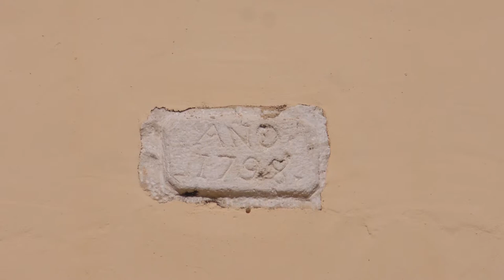El riu Girona i Beniarbeig: La història d'un poble IV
A través d'entrevistes a persones grans, el documental recopila de primera mà les experiències dels seus protagonistes.

Beniarbeig ha viscut sempre vinculat al Girona, una font de recursos per a la gastronomia, l'agricultura o la construcció, però com tots els cursos fluvials també ha mostrat la seua cara menys amable amb excepcionals riuades, com la de 2007.